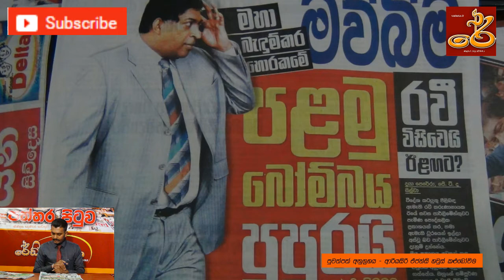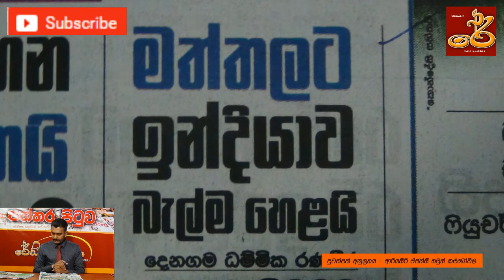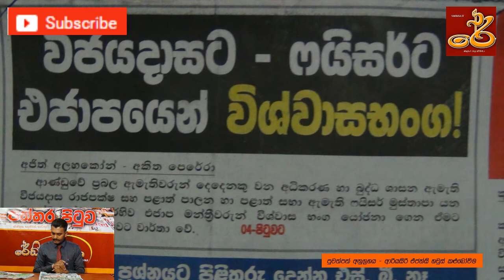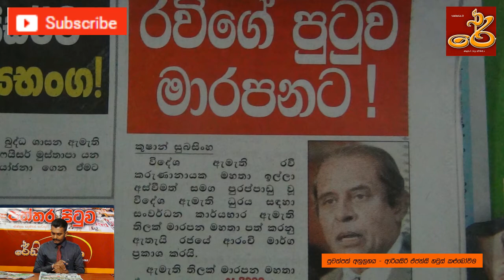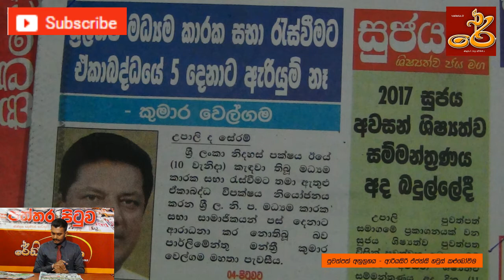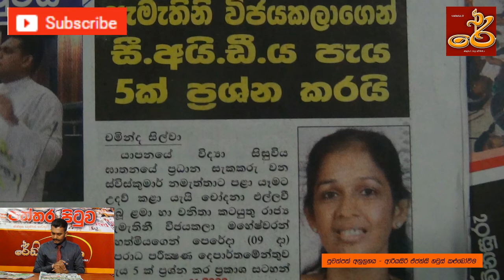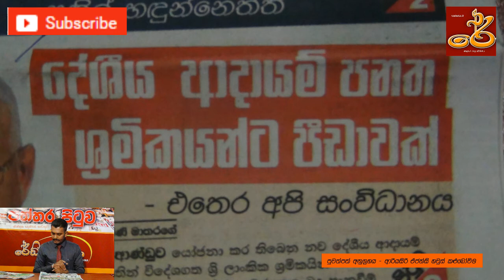අද"පත්තර පිටුව"(11.08.2017)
රවි ඉල්ලා අස්‌වෙයි.
'මං කලකිරීමෙන්... ළඟදී තීරණයක්‌ ගන්නවා'- ඇමැති සුසිල් ප්‍රේම්ජයන්ත
ඇමැති විජයදාසට ආණ්ඩුවෙන්ම විශ්වාස භංගයක්...
ඇමැතිනි විජයකලාගෙන් සී.අයි.ඩී.ය පැය 5ක්‌ ප්‍රශ්න කරයි...
ශ්‍රීලනිප මධ්‍යම කාරක සභා රැස්‌වීමට ඒකාබද්ධයේ 5 දෙනාට ඇරියුම් නෑ
- කුමාර වෙල්ගම
විශ්වාසභංගය විවාදයට ගැනීම දැන් අවශ්‍ය නෑ- කථානායක
අත්තිඩියේ බැංකුවකට පැන්න කොල්ලකරුවෝ ආරක්‍ෂකයා මරා දමති..
රවි අස්‌වුණත් චෝදනාවෙන් නිදහස්‌ නෑ- ඇමැති සුසිල් ප්‍රේම්ජයන්ත